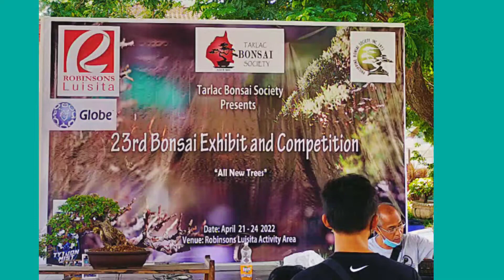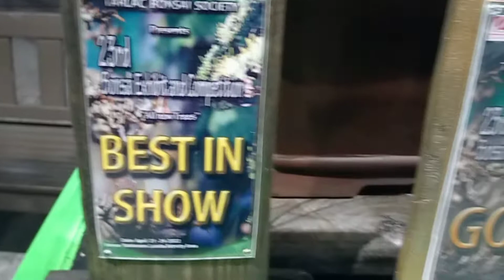Tarlac Bonsai Society 23rd Bonsai Exhibit and Competition held in Luisita,San Miguel, Tarlac City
showcase of bonsai trees.. held in San Miguel Tarlac City. These bonsai trees are new to the competition.. not yet being show cased in any exhibits..